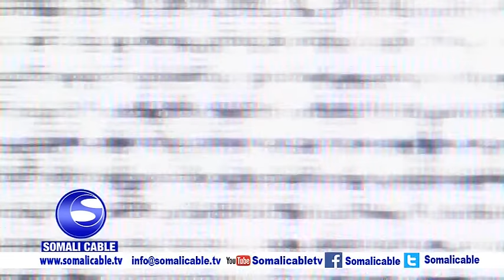QODOBADA WARARKA SOMALI CABLE 01 12 2016